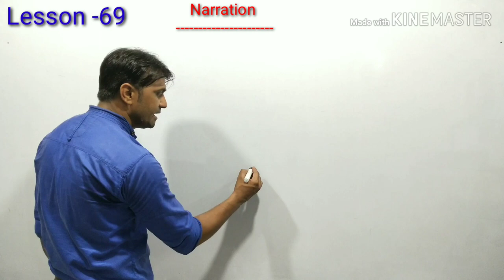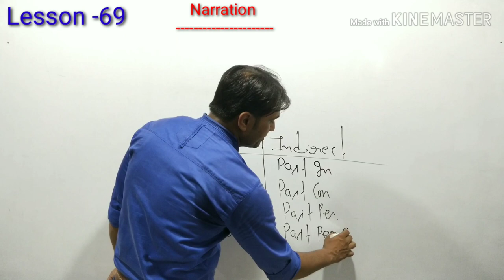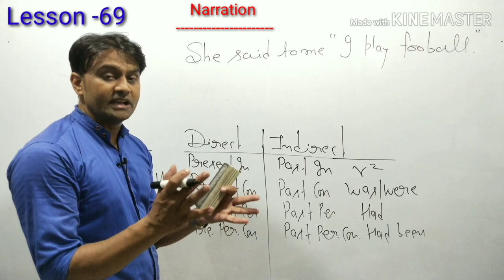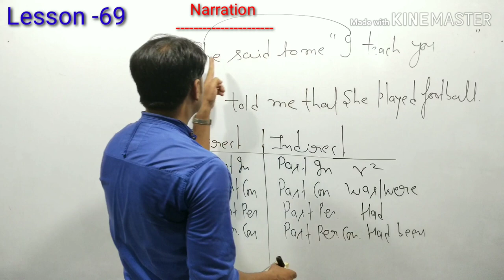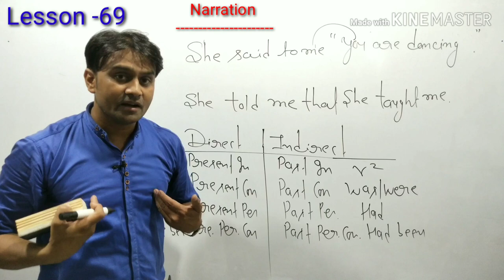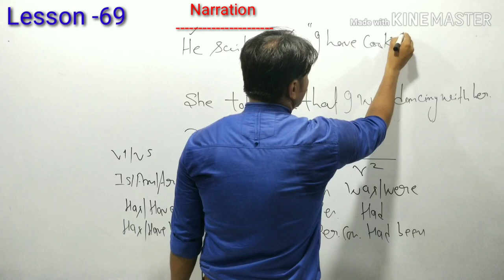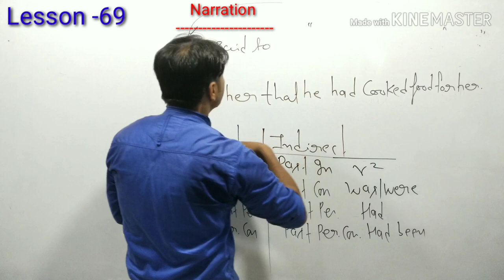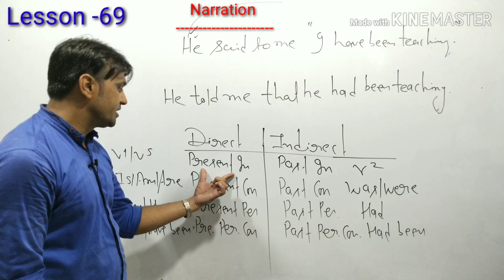Narration part -3#Narration#